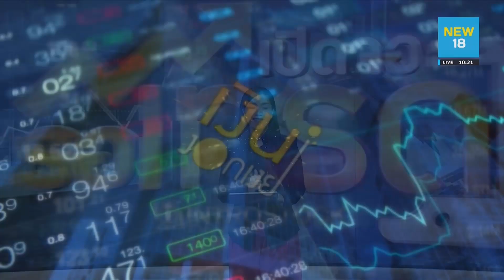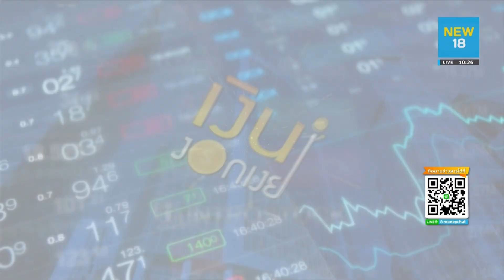วิธีพัฒนาเศรษฐกิจไทยเติบโตยั่งยืน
วิธีพัฒนาเศรษฐกิจไทยเติบโตยั่งยืน กับ ดร.พิพัฒน์ เหลืองนฤมิตชัย ผู้ช่วยกรรมการผู้จัดการและหัวหน้าทีมวิจัยลูกค้าบุคคล บริษัทหลักทรัพย์ ภัทร จำกัด (มหาชน)